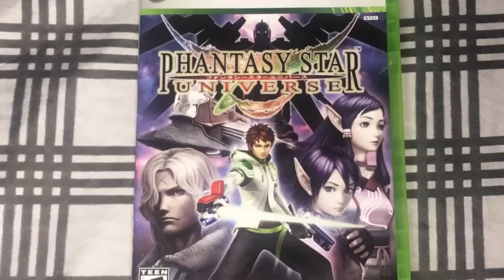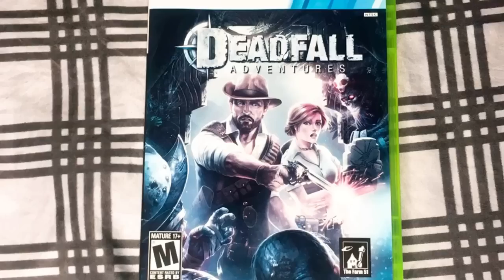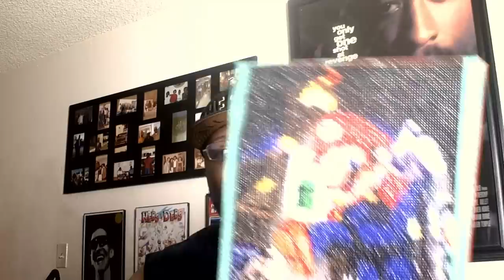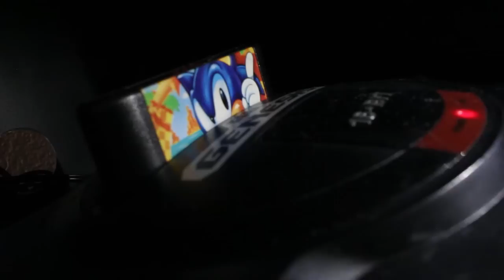Excited for 2021!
2021 is finally here!  Heres hoping this year will we will start the healing process we so desperately need from 2020.

PLEDGE

PLATFORMS